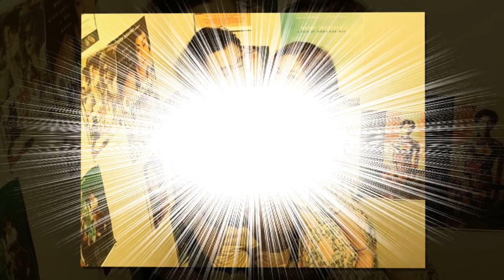Tiểu sử HỮU TÍN - Nam diễn viên hài dính tin đồn dùng ch.ấ.t c.ấ.m, thực hư ra sao?